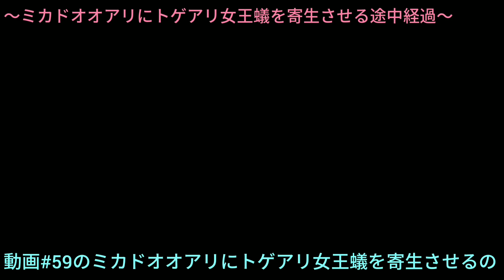【アリ飼育】 #64 （再）トゲアリ女王蟻匂い付けしないで、ミカドオオアリ塊に入れてその後・・・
ミカドオオアリの巣に、そのままトゲアリ女王蟻を匂い付けしないで入れた後の動画です。
合計10ケース試しました。

This is a video after putting the Polyrhachis lamellidens queen ant into the nest of Camponotus kiusiuensis without smelling it.
 I tried a total of 10 cases.